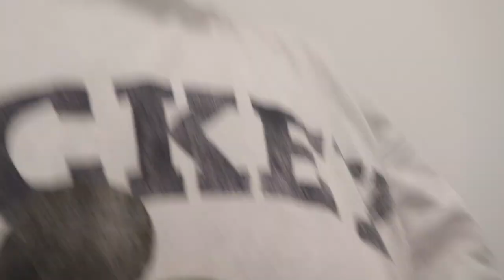Arabella's First Birthday | Natalie Nicole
Guys, shes one years old!?!?! Do you guys remember when i first did a video with her... that was yesterday right? I cant believe it. Im so happy i vlogged this day because i want to remember it forever. I hope you guys love this video as much as i do.